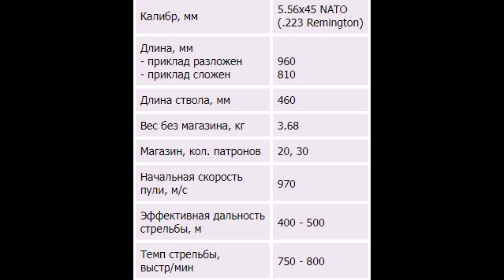Сингапурская штурмовая винтовка (автомат) CIS SR 88/SR 88A